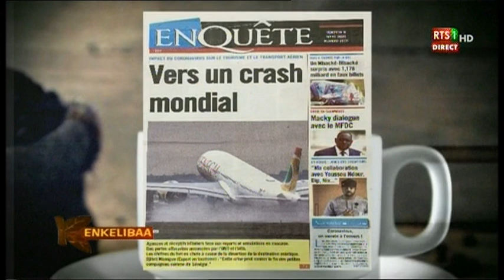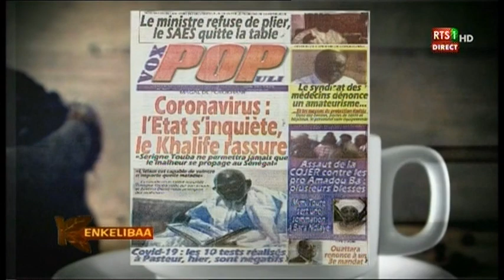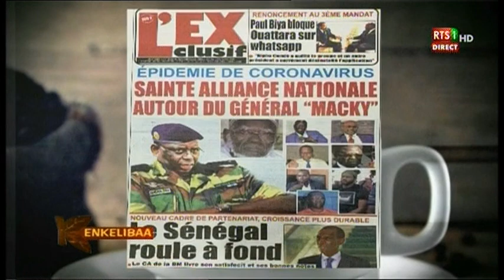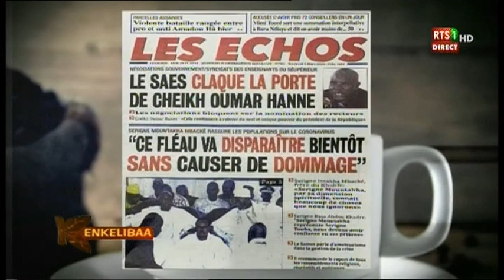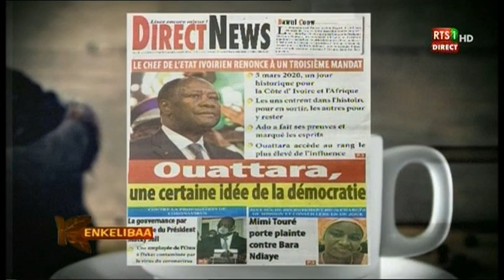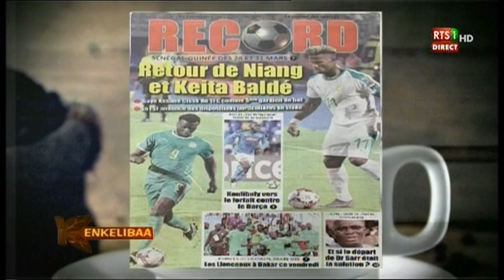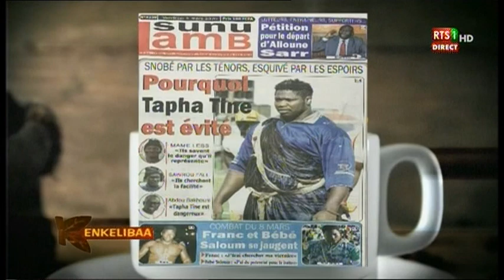Revue de presse de la RTS du 06 mars 2020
Sur le plateau de Kinkélibaa de la RTS, en l’absence de Sarah Louyah, c’est la talentueuse Mariama Dramé qui commence la revue de presse de ce vendredi 06 mars 2020 par l’épidémie du Coronavirus qui se stabilise au Sénégal. Il y a aussi l’impact du coronavirus sur les compagnies aériennes, le Magal de Porokhane qui maintient son agenda et la crise de l’enseignement supérieur qui font l’actu.